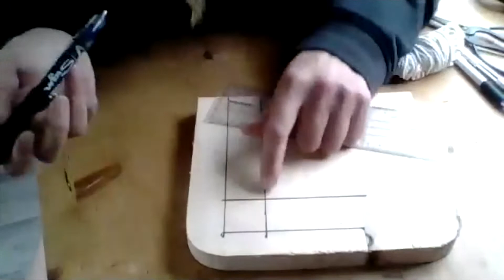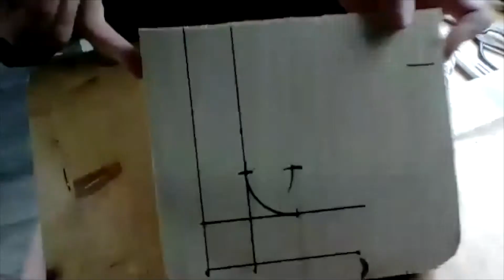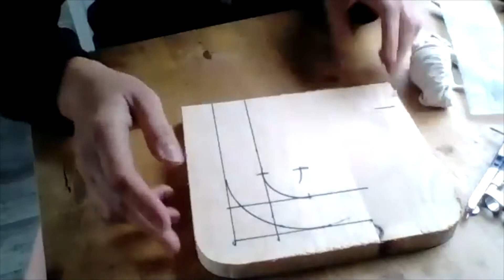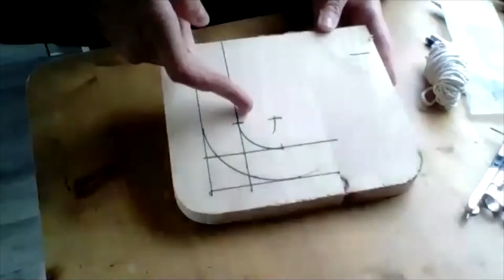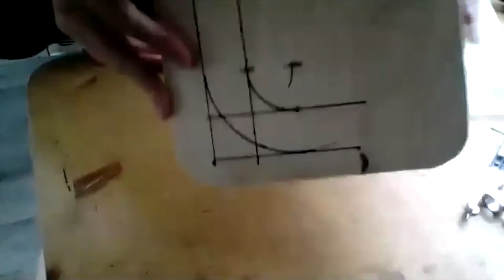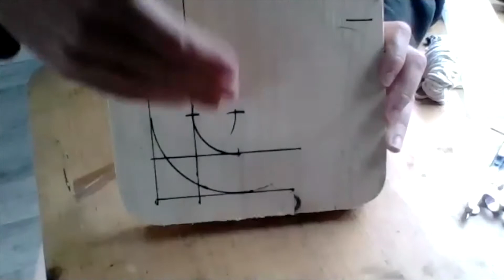Conférences Vanlifest Digital - Tuto fabrication d'un filet de rangement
🚌 Participe au prochain Vanlifest, le 1er festival français rassemblant des voyageurs en fourgons & vans aménagés ! Conférences, marché nomade, ateliers avec des artisans, apéro des régions, visite des vans, concerts, zone bien-être...
Pour connaître la date du prochain rassemblement et obtenir tes places (attention, elles partent généralement en quelques heures), suis-nous directement sur Instagram

Retrouve le programme des éditions précédentes, les photos et les partenaires sur notre

📺 CETTE VIDÉO : En 2020, nous avons été obligés d'annuler le Vanlifest à cause de la crise mondiale. Mais s'en arrêter là nous faisait bien trop mal au coeur... Nous avons donc eu l'idée de maintenir les conférences et les ateliers en version digitale. Les directs étaient réservés aux participants du Vanlifest, mais on partage avec vous les replays de ces supers conférences !

Dans cet atelier, Maggy nous montre comment fabriquer un filet de rangement hyper pratique pour votre fourgon ! Maggy, c'est la pro des tutos simples et rapides qui peuvent vous servir pour votre fourgon aménagé :

Nos ressources :

📽 Des tutos pratiques en vidéo, des coachings de groupe en Live, un forum sécurisé et des cours en vidéo pour aménager ton fourgon : voilà ce que tu vas trouver sur le Vancamp, l'académie du fourgon aménagé, sur lequel des artisans et des experts de l'aménagement te coachent et te livrent tous leurs secrets !

🎁 Tu envisage d’acheter un van et de l’aménager, mais tu es un peu perdu.e ? Pour t’aider à y voir plus clair, on a créé un ebook de 30 pages « Les 5 secrets pour bien aménager son fourgon ».

💌 Tu as envie de rêver, t’inspirer, t’informer sur le voyage, l'aménagement en fourgon ? Reçois notre newsletter par mail 1 fois par semaine, gratuitement

📘 Tu veux aménager ton fourgon toi-même mais tu ne sais pas par où commencer ? Télécharge notre Manuel du Fourgon Aménagé, une bible de 800 pages avec tutos, schémas, conseils étapes par étapes, photos et une partie spéciale homologation VASP